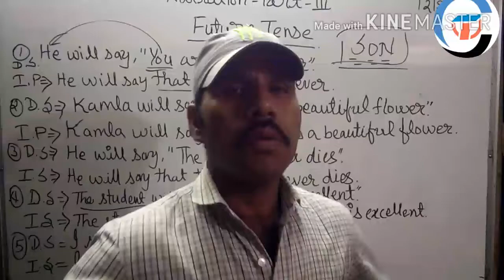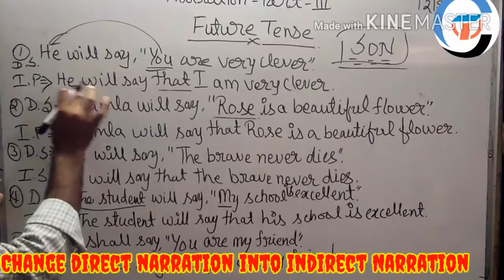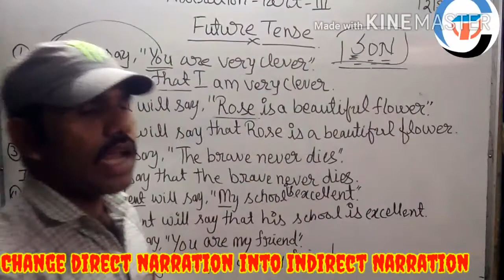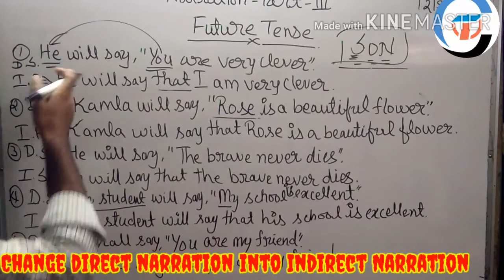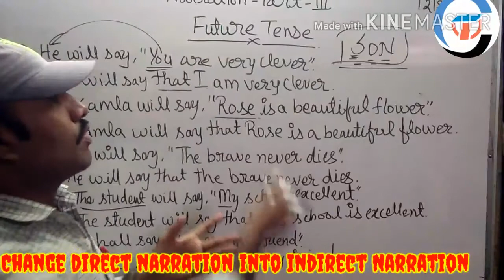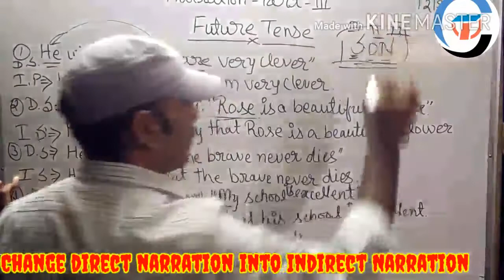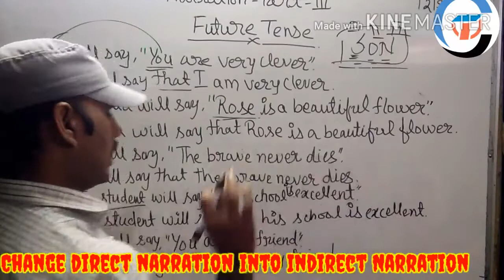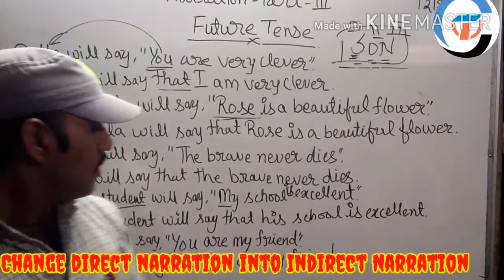Direct Narration into indirect Narration I प्रतयक्ष कथन से अप्रत्यक्ष बनाना I with M. P. Maina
Hello friends, I am Mathura Prasad Maina "Welcome to "Tanishk Coaching Classes" In video I am going to explain
Direct Narration into indirect Narration I प्रतयक्ष कथन से अप्रत्यक्ष बनाना I
Do watch our video completely to know more about it.